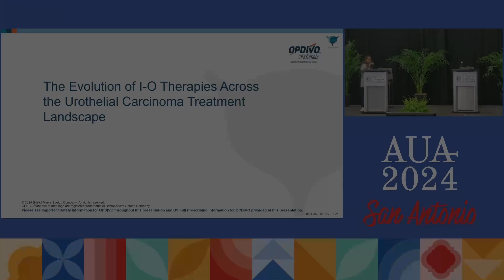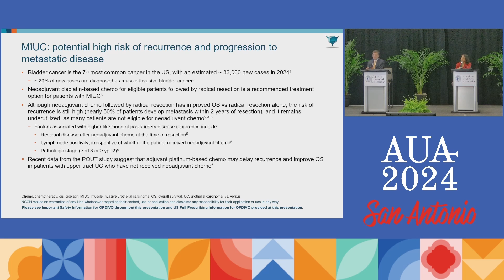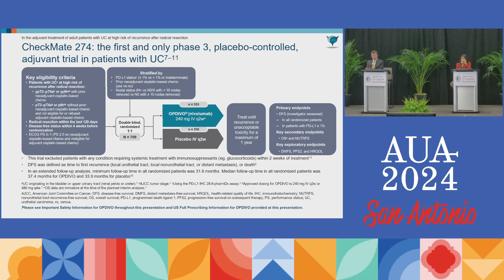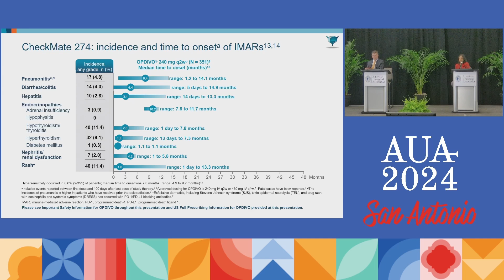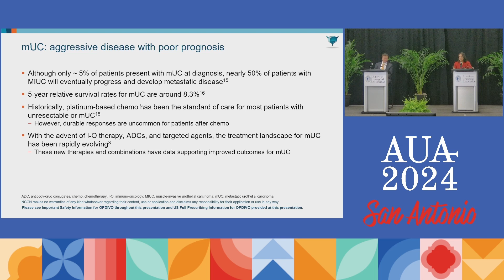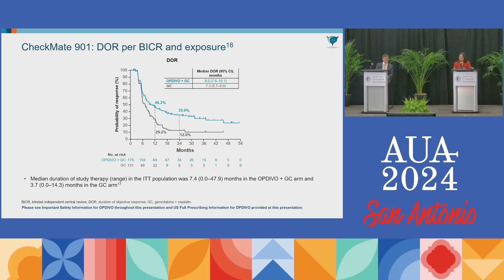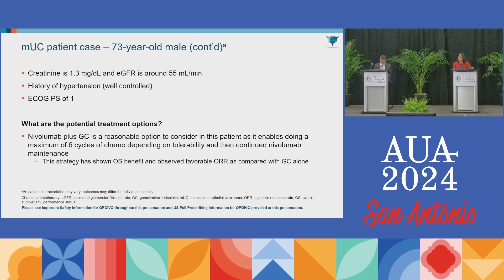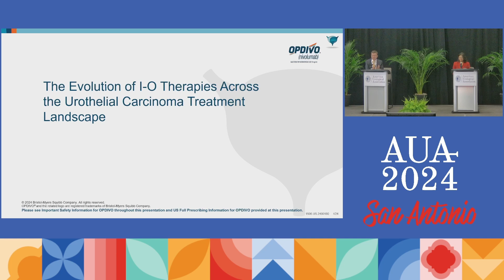The Evolution of Immuno Oncology I O Therapies Across the Urothelial Carcinoma Treatment Landscape